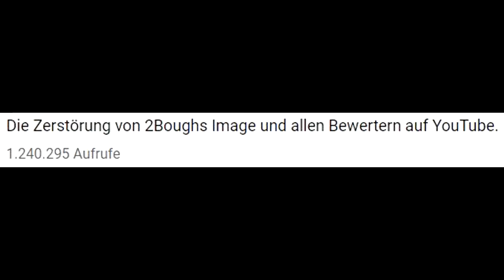HUCH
Achtung: Das heute Video kann Spuren von Satire enthalten. Falls du 14 bist und sosnt nur Leuten beim Schminken oder Spielen zuschaust, könnte es sein, dass du vieles nicht verstehst!

Ciao